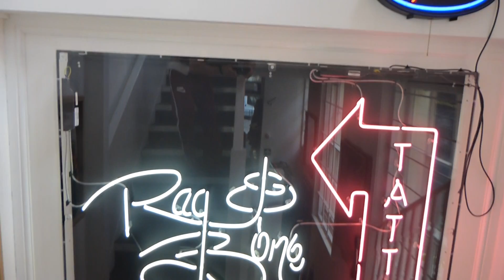My New Tattoo!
So as you can see from the screen shot l have just had a new tattoo. I decided to vlog the day and some of it being done so you could get an idea whats its all about. I love getting tattoos done but really my advice to anyone is to be sure what you want where and how you want it before having one done!